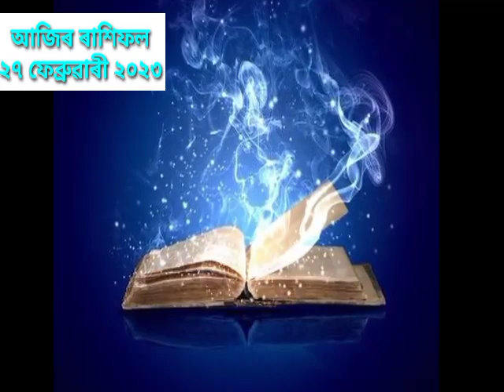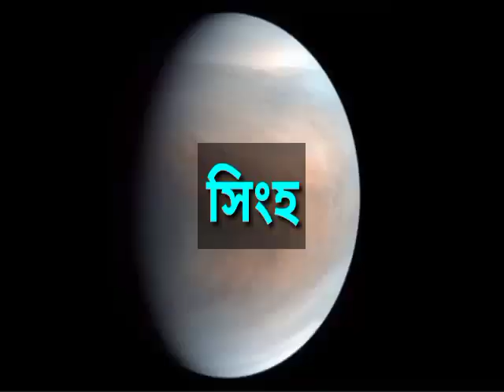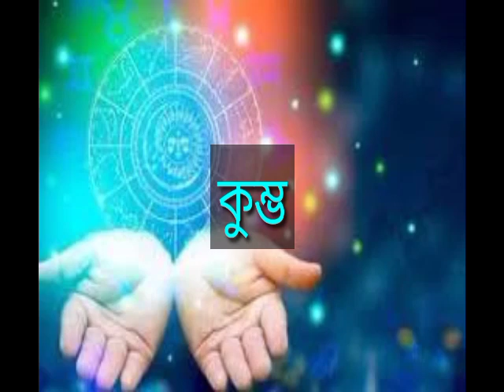২৭ ফেব্ৰুৱাৰী আজিৰ ৰাশিফল | Indian astrology Assamese Astrology | Daily Rakhifol rashifal today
২৭ ফেব্ৰুৱাৰী আজিৰ ৰাশিফল | Indian astrology Assamese Astrology | Daily Rakhifol rashifal today

আজিৰ ৰাশিফল  Indian astrology Assamese astrology | Sunday to Saturday Rakhifol ajir

 ৰাশিফল Assamese daily rashifal Indian astrology  astrology in assamese todays horoscope

 ৰাশিফল Assamese daily rashifal